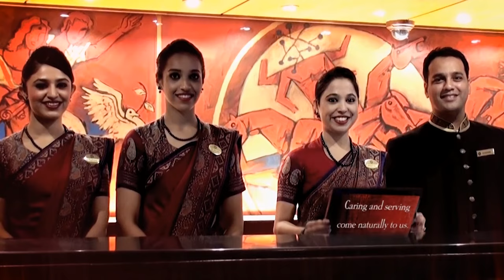The Indian Hotels Company Limited Story: Organizational performance: It’s a team sport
For Indian Hotels Company Limited, delivering a world-class guest experience means ensuring that everyone in the company–regardless of their role–works with a common purpose. Dr. P.V. Ramana Murthy, EVP and Global head of Human Resources, shares his company’s experience in creating a team-based performance management approach that has fostered collaboration and transformed business performance.